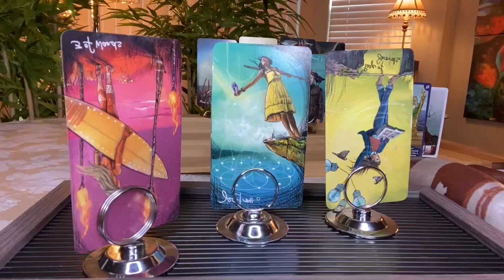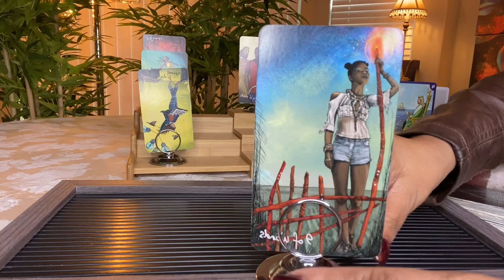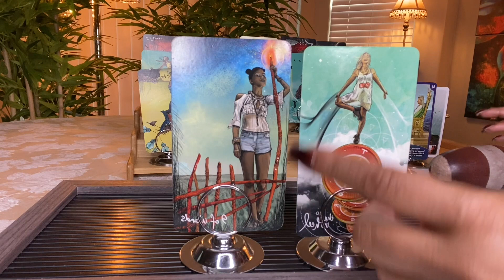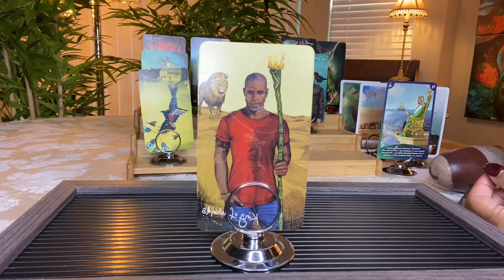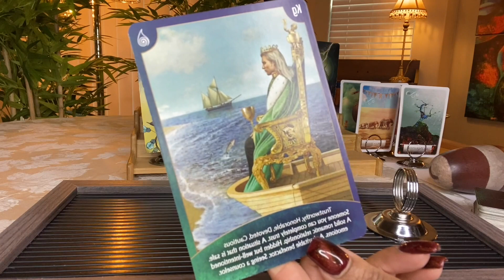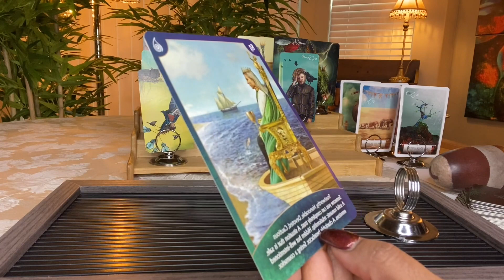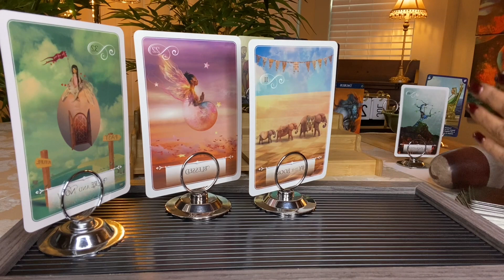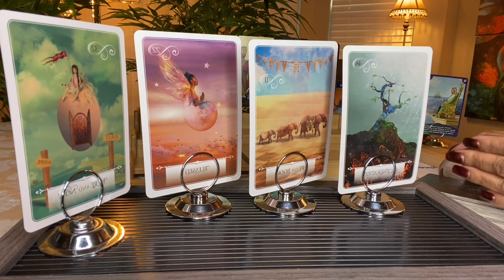"Jonesing!" TAURUS JULY 2021 LOVE Tarot, Zodiac, Horoscope Reading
TAURUS JULY 2021 LOVE Tarot, Zodiac, Horoscope Reading

TAROT & ORACLE Decks Used BY HOW LOVE TAROT:
EASY TAROT - by Josephine Ellershaw, Cirro Marchetti
OTHERKIN TAROT - by Siolo Thompson